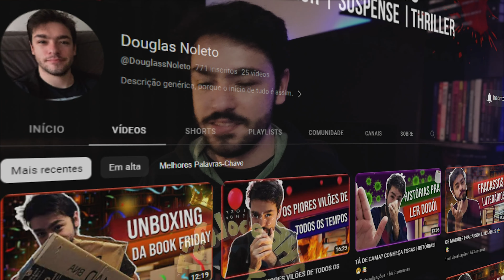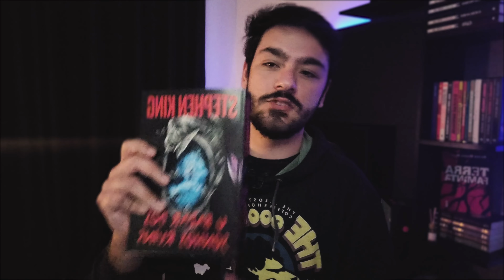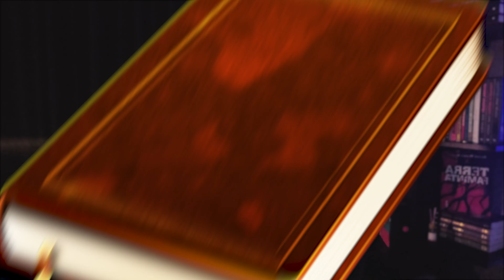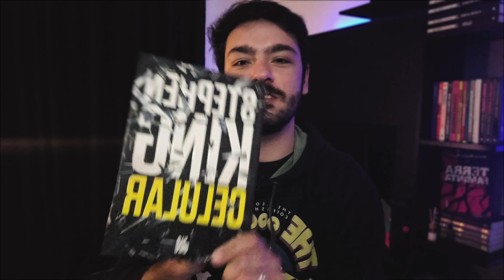FALANDO MAL DO STEPHEN KING 😨 | OS PIORES LIVROS DO MESTRE 📖👑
PRECISO DIZER QUE É TUDO BASEADO NA MINHA OPINIÃO?

E é isso, meus amigos, sejam bem-vindos a mais um vídeo, e hoje, vamos falar sobre algumas obras do mestre do terror que, infelizmente, não me agradaram tanto quanto esperei. Como sempre gosto de ressaltar, as experiências de leitura são uma coisa particular e variam de pessoa pra pessoa. Então, é muito possível que, embora eu não tenha gostado, sua leitura possa ser muito diferente da minha.

Então, não hesite e deixe nos comentários suas opiniões sobre os livros citados. Quero muito conversar sobre isso e conhecer novos pontos de vista. É assim que crescemos como leitores e, principalmente, como PESSOA.

E se você ainda não leu nenhum dos livros e quer conhecê-los, comprem pelo meu link! Não custa nada a mais pra você e ainda ajuda DEMAIS o canal:

Com Sangue
Saco de Ossos
Bazar dos Sonhos Ruins
A Incendiária
O Apanhador de Sonhos

E é isso! Vamos fazer com que esse canal cresça e atinja cada vez mais pessoas (pq SE NÃO EU VOU PARAR E AÍ ACABOU).

E até semana que vem, tchau, tchau!!